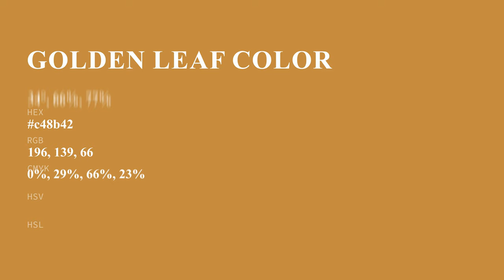Golden Leaf color c48b42 hex color - Yellow color - Cool color c48b42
What color is Golden Leaf ? c48b42 hex color - Yellow color - Cool color c48b42

Hex c48b42 Color Code is also known as Golden Leaf color.